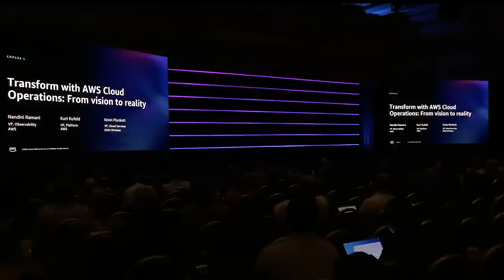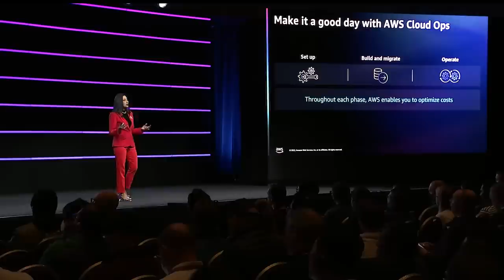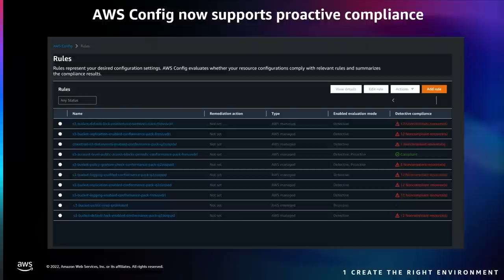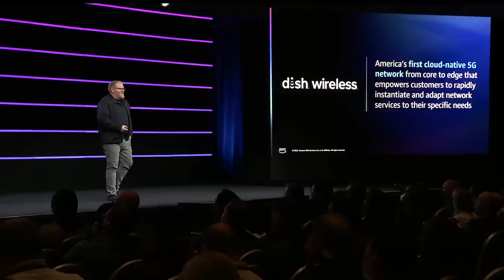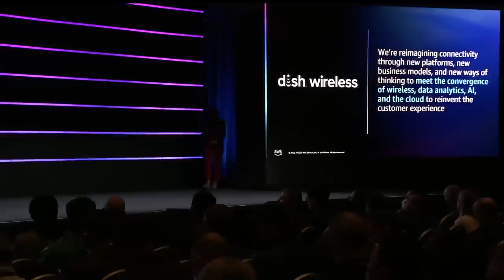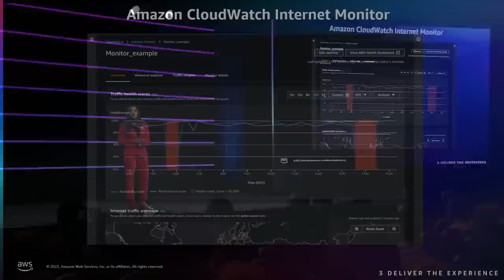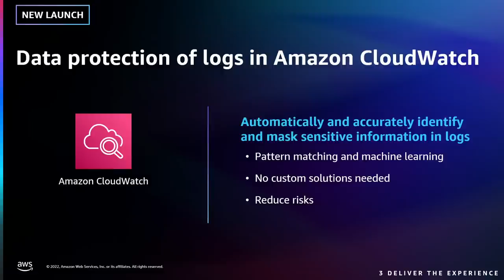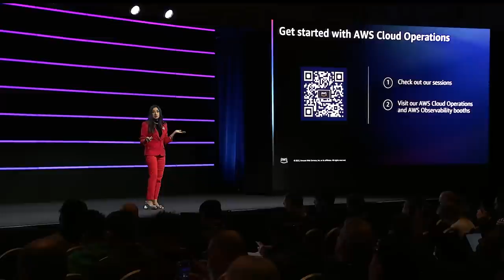AWS re:Invent 2022 - Transform with AWS Cloud Operations: From vision to reality (COP224-L)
Many organizations save time and money with AWS Cloud Operations, achieving up to a 241 percent return on investment over three years. AWS Cloud Operations helps organizations run their infrastructure and applications in the cloud, on premises, and using hybrid environments with high availability, superior automation, and proven security. In this session, hear from Nandini Ramani, VP of Monitoring at AWS, and Kurt Kufeld, VP of AWS Platform, as they share the latest innovations across AWS Cloud Operations, including cloud governance, compliance, and observability services. Explore showcases of customer transformations and discover how AWS Cloud Operations can help you accelerate development cycles and improve application availability and performance.